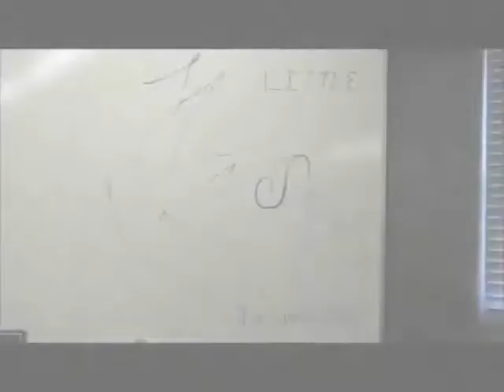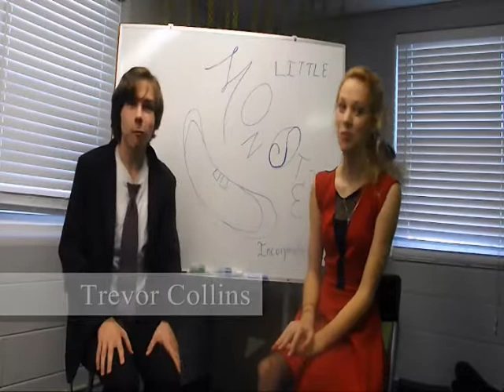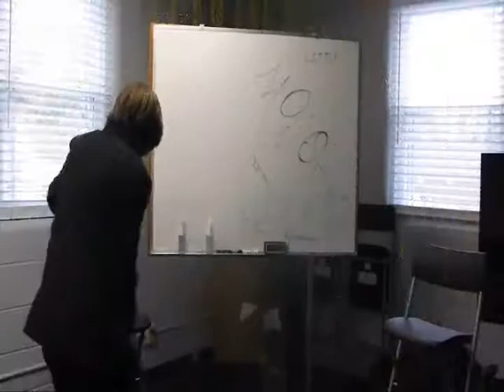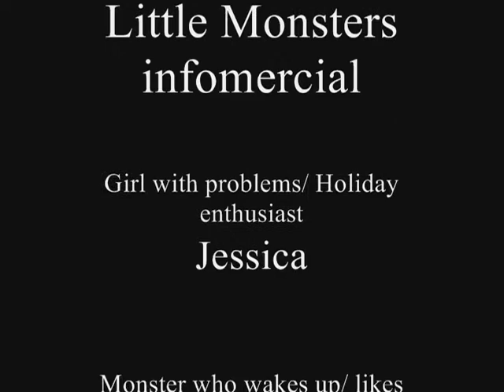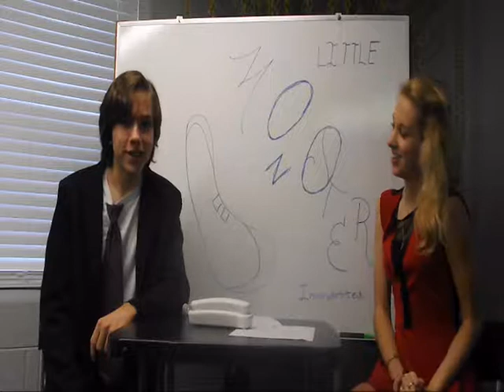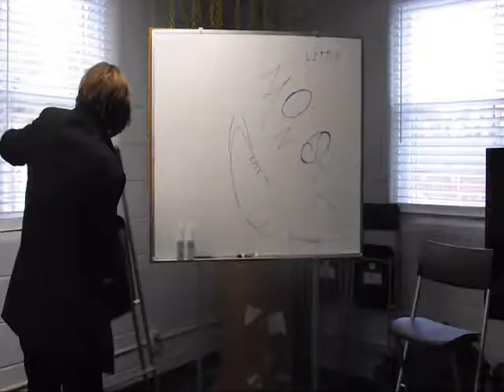Co op Movie + Blooper reel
Here are the Movies from NFLT's 2014 fall co-op.